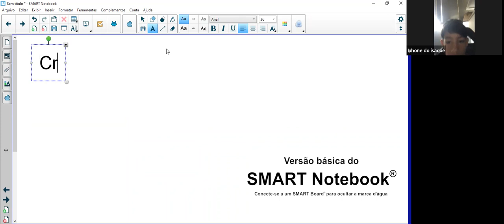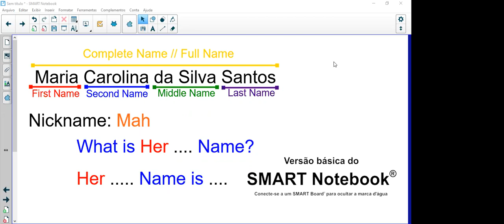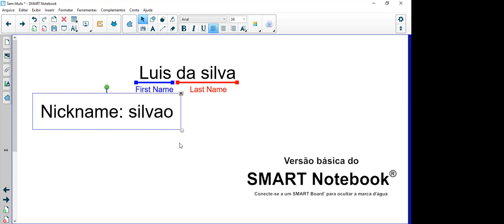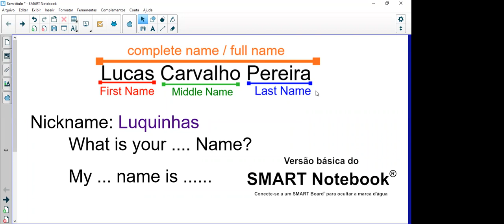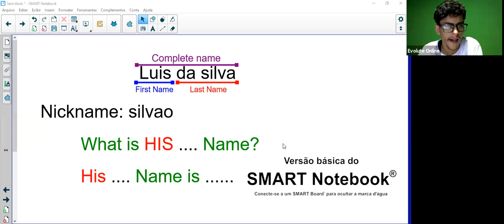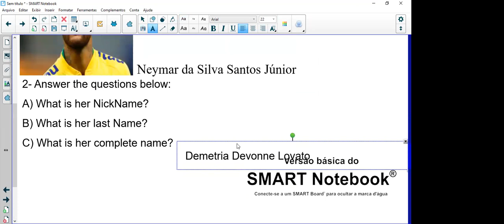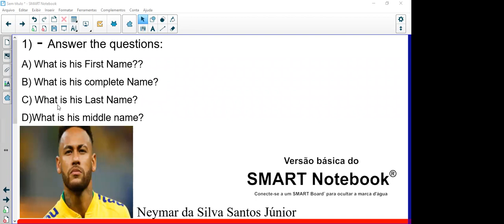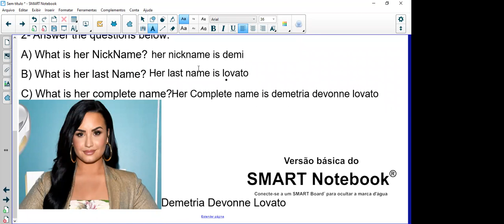Conversation Class - Tuesday 05/10/21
Tema: Names